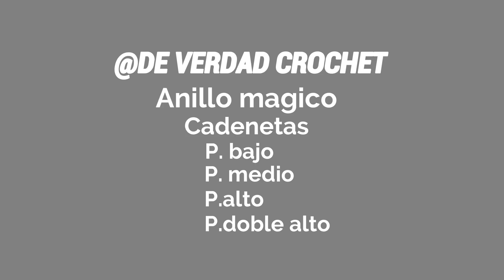curso gratis de ganchillo para principiantes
Después de recibir varios comentarios preguntando como teje los principales punto de ganchillo, os traigo el anillo mágico, cadeneta, p.bajo, p.medio, punto alto, punto doble alto.
Espero que os sirva y podáis tejer un montón de proyectos

CONTACTO